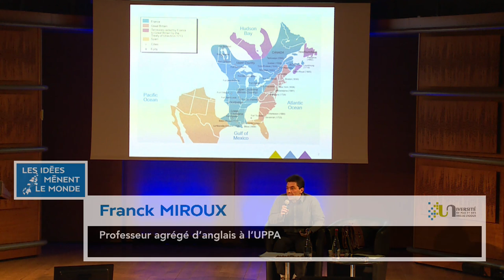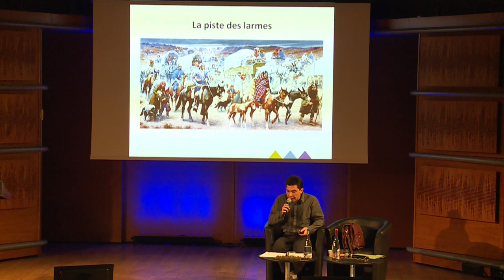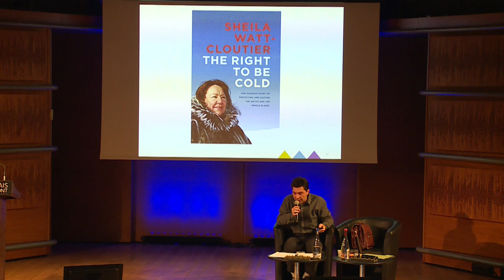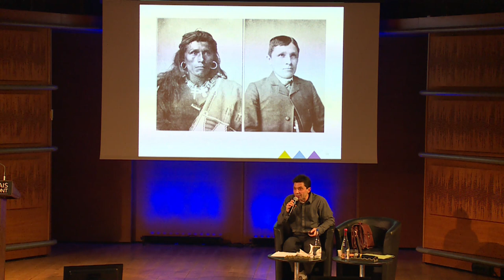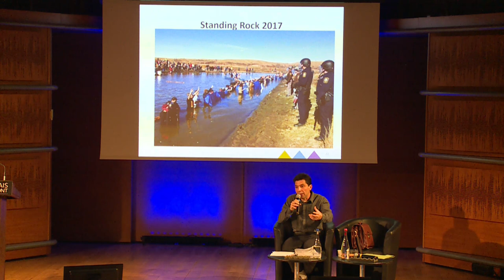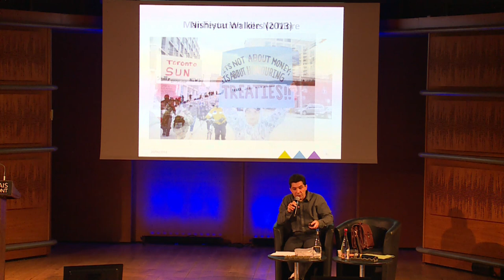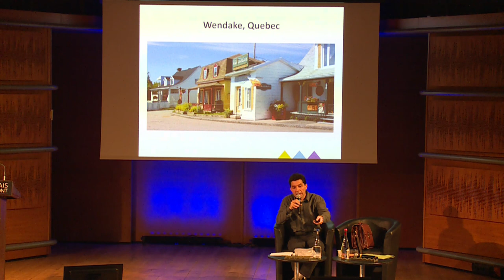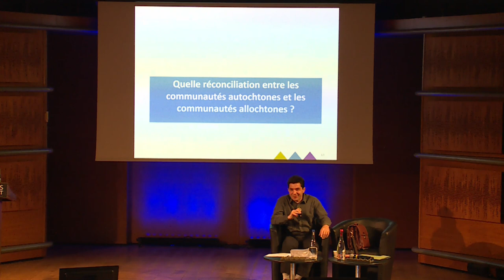Franck Miroux - 6èmes Rencontres Littéraires "Les Idées mènent le Monde" - 2019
« Ne pas cesser de croire : les peuples autochtones d'Amérique du Nord »